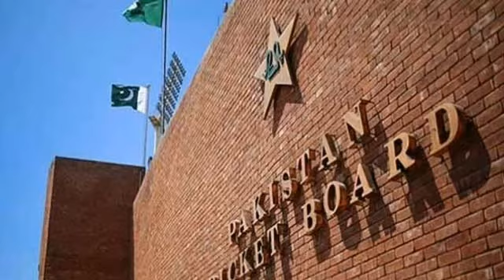Humyaun saeed Saba Qamar And Waqar Zakka.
AoA !
i) apko apny channel "LocalViews Kwl Tv" mein khushamdeed kehty hein Umeed krty hein ap khairiyat sy Hon Gay.  Comments mein apni raye ka izhar Zrur krein .Shukria

ii) Agr ap b LocalViews team ka hisa bnna chahty hein to contact at
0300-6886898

Follow on Facebook Shafqat Shah